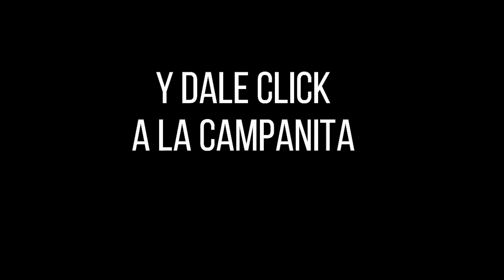CULONA DÍA Resultado del SÁBADO 04 DE JUNIO de 2022 ✅🥇🔥💰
Hola buenas tardes, te presentamos los resultados de las loterías y chances en Colombia, vamos con el Resultados del Chance Culona día del SÁBADO 04 DE JUNIO de 2022.